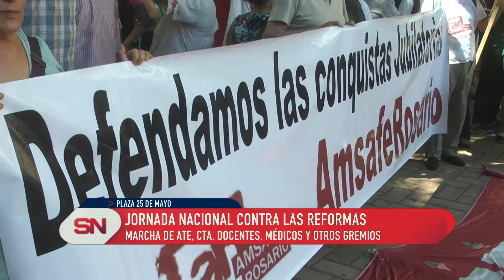Jornada nacional de protesta contra las reformas Marcha de ATE CTA, docentes, médicos y otros gremio